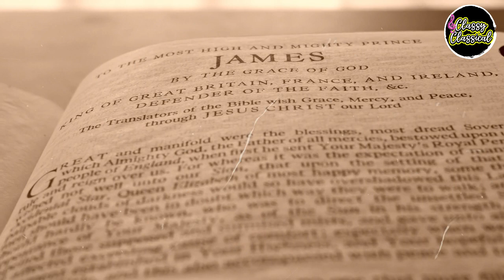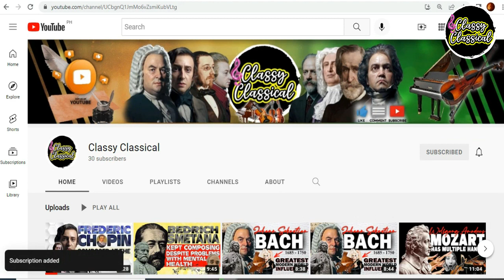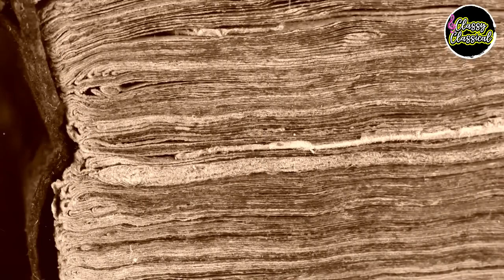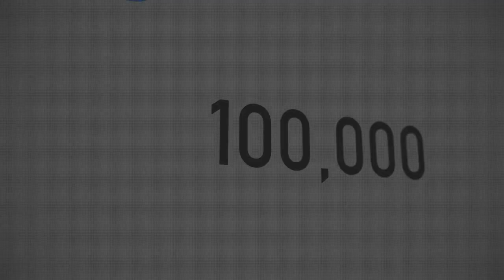Antonio Vivaldi, il prete rosso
Welcome to CLASSY CLASSICAL - your favorite music channel about classical music, history of music, composers, piano and arts!
You can learn everything about famous composers of classical music, interesting facts about their lives and how they created their masterpieces!

Watch this video if you want to learn everything about Antonio Vivaldi, this excellent Italian composer and priest!